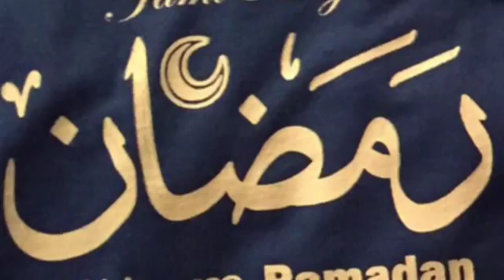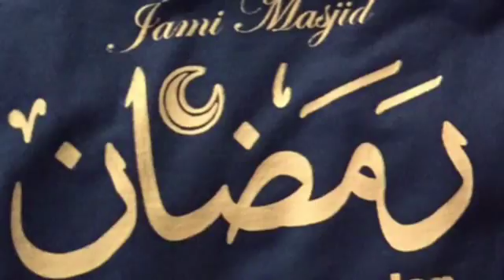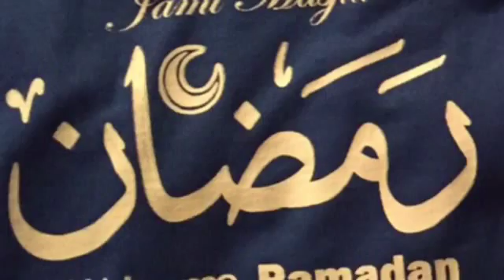Day12 Rmdn 2015 Shaykh Ibrahim Madani